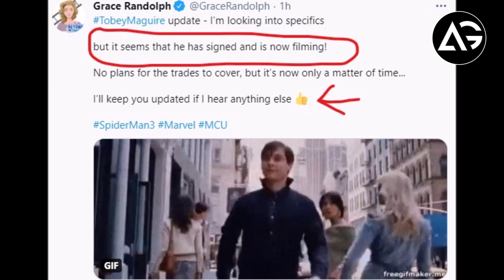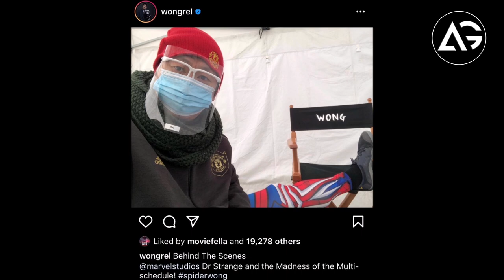Hawkeye New Set Image, Super Man First Look, Spider Man 3 Big Update AG Media News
1 LIKE = More Motivation!

**Channel Description **